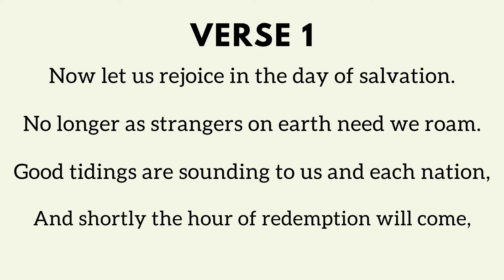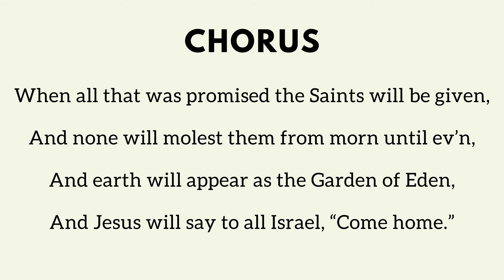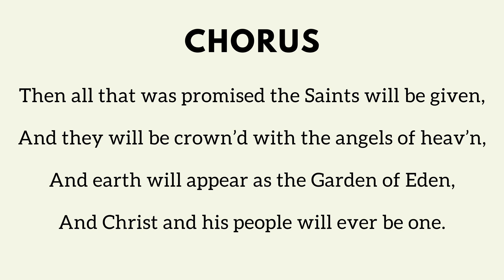Now Let Us Rejoice - Piano with lyrics (LDS Hymn pg 3)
Now Let Us Rejoice - LDS HYMN pg 3

Text: William W. Phelps